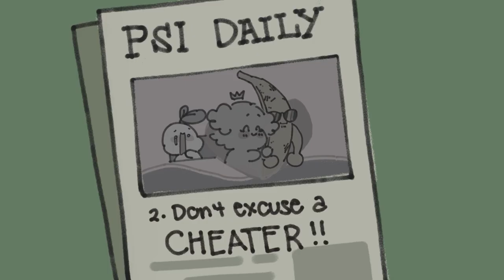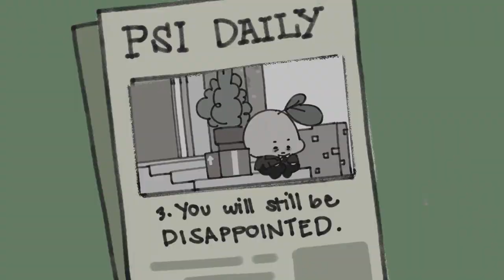9 Uncomfortable Truths That Will Make You Stronger Part 1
In this video, we're going to explore some tough truths about life. We'll talk about things like cheating, failure, and tough life lessons. But don't worry, these uncomfortable truths are going to make you stronger. By learning how to deal with difficult situations, you'll be able to conquer anything life throws your way!

What did you think of this list? Are there any others that you would add?

Assembled Team:
Writer and research: Chamae
Script Editor: Rida Batool
Script Manager: Kelly Soong